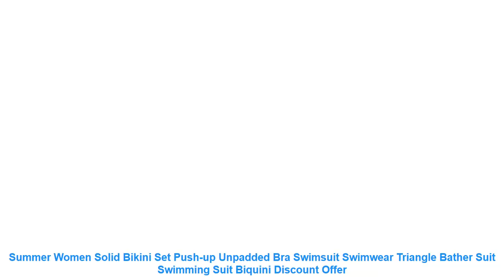Summer Women Solid Bikini Set Push-up Unpadded Bra Swimsuit Swimwear T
Review Summer Women Solid Bikini Set Push-up Unpadded Bra Swimsuit Swimwear Triangle Bather Suit Swimming Suit Biquini with Free Worldwide Shipping!  Check Discount Price

Main Color: AS The Picture Show
New in Fashion.Women fashion Swimwear
Material: Polyester
Package included: 1 set Swimwear
Size Chart(cm): Size
UK Size
Bust
Waist
Hips
S
6-8
64-84
56-84
91
M
8-10
66-88
58-88
94
L
10-12
68-92
60-92
97
XL
12-14
70-96
62-94
100
Preview: Item Type: Bikinis Set
Gender: Women
Waist: Low Waist
Support Type: Wire Free
With Pad: No
Pattern Type: Solid
Model Number: sex women bikini set
Material: Polyester
Fit: Fits true to size. take your normal size
Brand Name: hirigin
Material: Polyester
Size Chart(cm): Size
UK Size
Bust
Waist
Hips
S
6-8
64-84
56-84
91
M
8-10
66-88
58-88
94
L
10-12
68-92
60-92
97
XL
12-14
70-96
62-94
100
Preview:
Similar Product
Women Sexy Solid Bikini Set Low Waist Brazilian Bathing Suit Swimwear Summer Swimsuit Female Yellow Beach
2019 New Summer Women Solid Bikini Set Push up UnPadded Bra Swimsuit Swimwear Triangle Bather Suit
TCBSG Bikinis 2019 Sexy Swimwear Women Swimsuit Push Up Brazilian Bikini set Bandeau Summer Beach Bathing
NAKIAEOI Sexy Bikinis Women Swimsuit 2019 Summer Low Waisted Bathing Suits Halter Top Push Up Bikini
Padded Push Up Bikini Set Underwire Flower Ruffles Swimsuit For Women Sexy Solid Bandeau Female Bathing
2019 Summer Bikini Set Women Tassel Sexy Halter Top Push Up Bikini Large Size Swimwear Plus
RUUHEE Bikini Sexy Swimsuit Swimwear Women Halter Bikinis Set High Waist Bathing Suit Push Up Ruffle
MUQGEW 2019 Mid Waist New Summer Women Two Pieces B